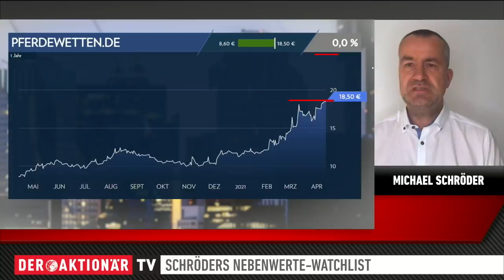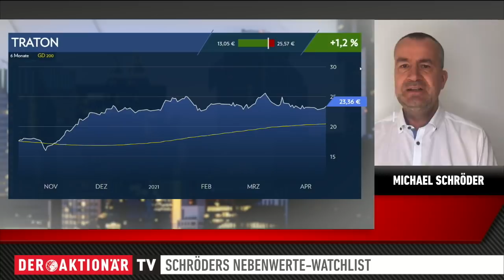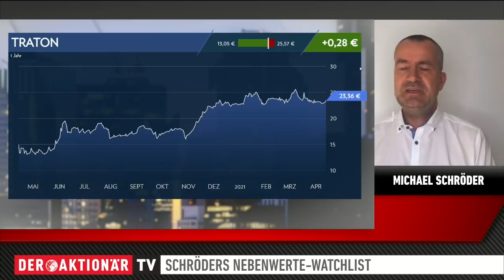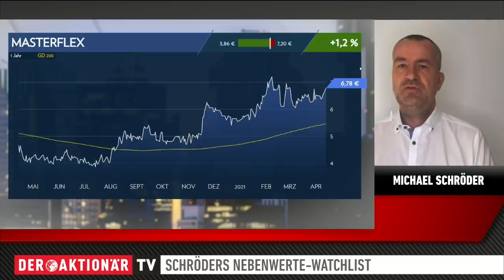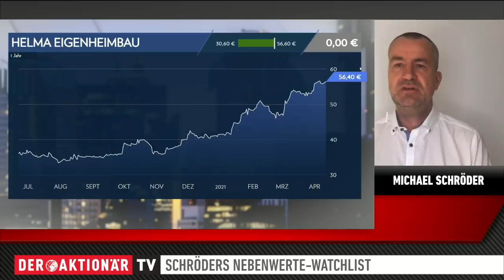Pferdewetten.de, Norma, Traton, Masterflex, Helma Eigenheimbau - Schröders Nebenwerte-Watchlist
Michael Schröder blickt in seiner Nebenwerte-Watchlist regelmäßig auf spannende Werte aus dem MDAX, SDAX oder TecDAX. Heute geht es um Pferdewetten.de, Norma, Traton, Masterflex und Helma Eigenheimbau.

Michael Schröder verrät im Gespräch mit Marco Uome, wie er die vorgestellten Unternehmen einschätzt und wie Sie als Anleger optimal davon profitieren können.

Hinweis nach §34 WPHG zur Begründung möglicher Interessenkonflikte: Folgende Aktien, die in diesem Video besprochen/genannt werden, befinden sich im "Real-Depot" von DER AKTIONÄR: Pferdewetten.de